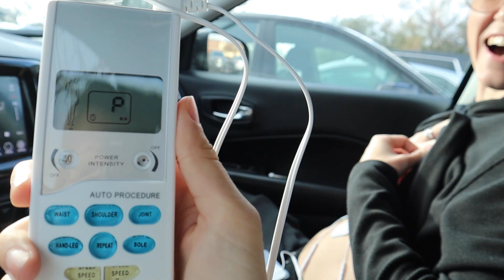Using BIRTH PAIN SIMULATOR on Fiancé Everytime He Says BABE!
He wants to have a baby so bad, so everytime he said babe I let him experience the pain us girls go through when giving birth!
*WANT TO COME TO OUR WEDDING?!*
We are picking 3 people to fly out to our wedding and experience ryan and danielle become Ryan and Danielle Ploof! Want to see the wedding before anyone else? Here is how!
-For this month only (december 2020) if you buy the new wedding merch you get 5 entries! (DM US YOUR ORDER CONFIRMATION ON INSTAGRAM)

-For 1 Entry you can follow us both on instagram @ryan.ploof @daniellerenaee

Good luck to everyone that enters and we are excited to have 3 of you guys there at the wedding!

SUPPORT US WHEN PURCHASING J80 Fit BY USING CODE: RANI

Ryan makes music! Go stream it -

Todays Video - Using BIRTH PAIN SIMULATOR on Fiancé Everytime He Says BABE!